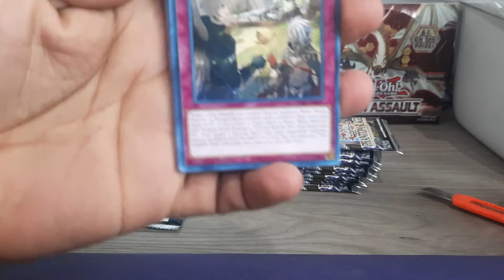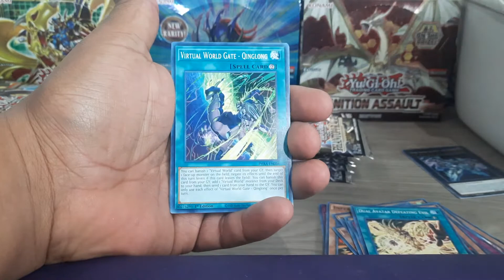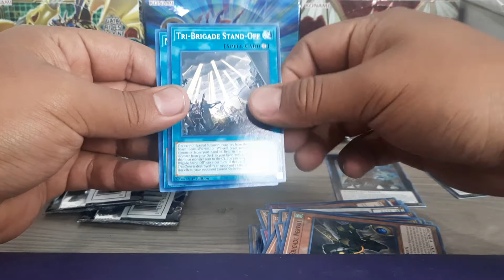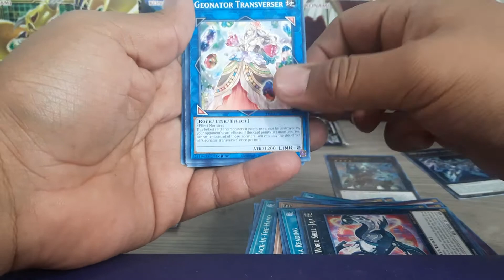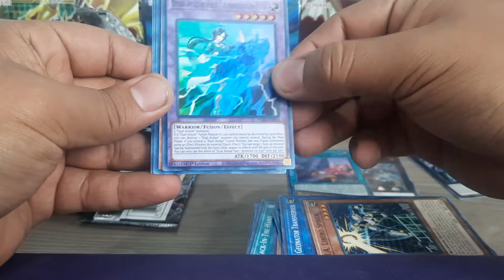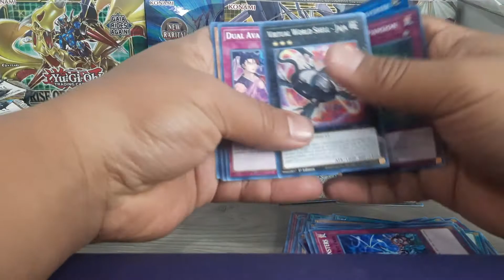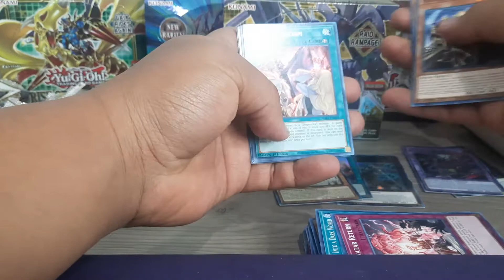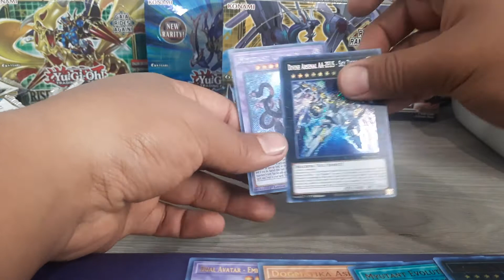Yugioh unboxing de caja Phantom Rage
Esta es la apertura que hago de la expansión ira fantasma, la caja me la mando mi amigo Dave ross del reino de los dualista al que mando un abrazo.